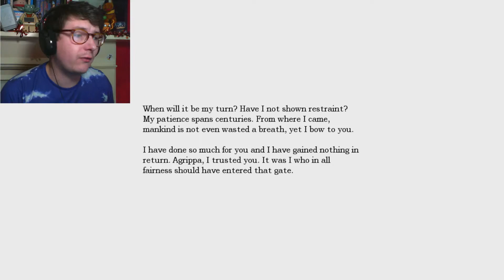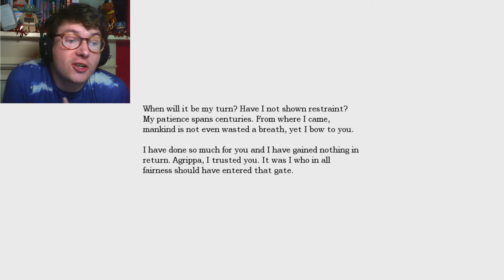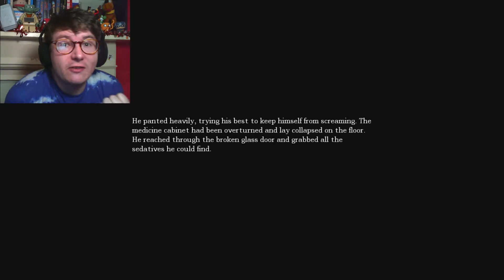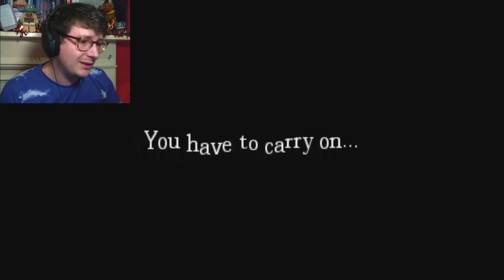FIRST FLOOR, MEN'S WEAR | Amnesia The Dark Decent 11 | DannGamerMan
I finally fix the lift (elevator) BECAUSE I AM SO SMAT... I mean SMART